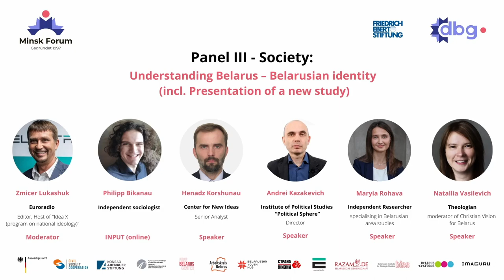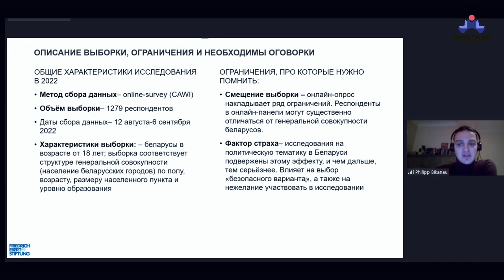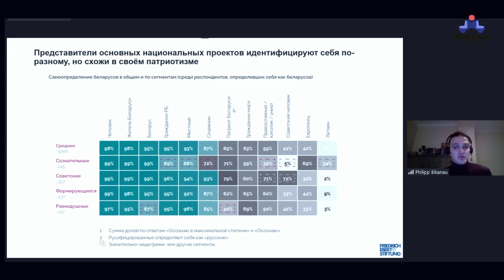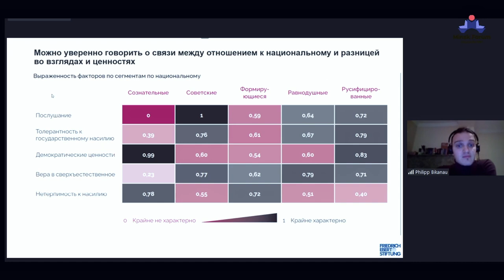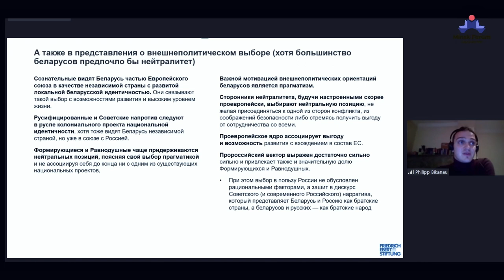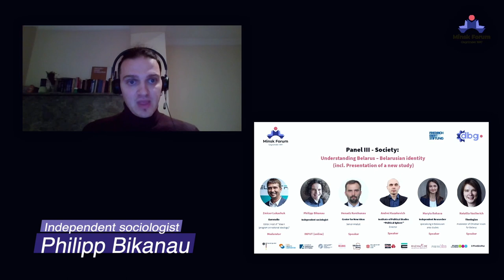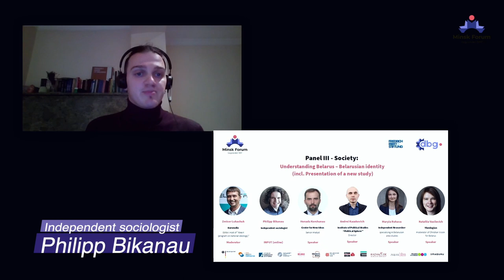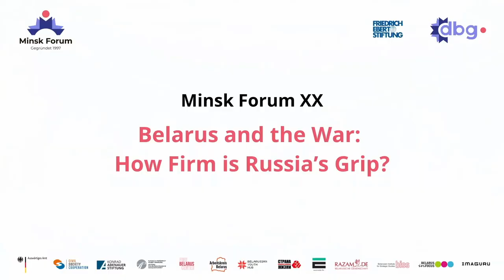Understanding Belarus - Belarusian identity (EN) | Minsk Forum Berlin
III. Panel| Society

Understanding Belarus – Belarusian Identity, incl. Presentation of a New Study

Philipp Bikanau, Independent Sociologist, Presentation of study
Henadz Korshunau, Senior Analyst at the Center for New Ideas
Andrei Kazakevich, Director, Institute for Political Studies “Political Sphere”
Maryia Rohava, Independent Researcher specialising in Belarusian area studies
Natallia Vasilevich, Theologian, moderator of Christian Vision for Belarus
Moderated by Zmicer Lukashuk, Editor at the Euroradio broadcast, author and moderator of the programme on national identity “Idea X”